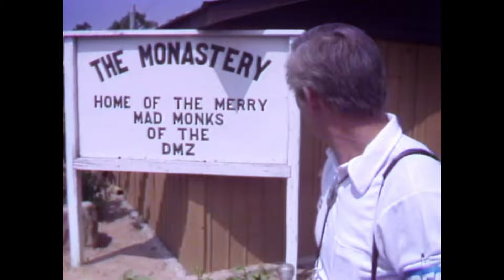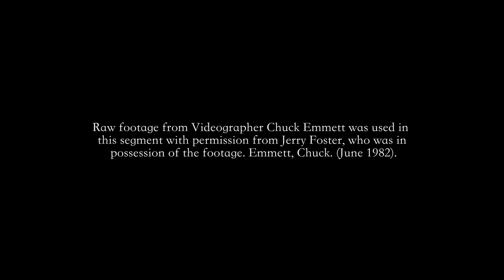Mock Battle at the Suwon Air Base, 6/1982. Jerry Foster and Chuck Emmert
Sky12 Action News reporter Jerry Foster and videographer Chuck Emmert recount their experiences during a trip to Korea in a newly edited segment by Sandi Miller.  Jerry and Chuck take you behind the scenes to witness coverage of their visit to the Suwon and Osan air bases. The highlight of the segment are the thrilling drills and mock battle they captured at Suwon air base, where American troops are preparing to defend against potential aggressions from North Korea. With immersive footage of the training exercises and insightful commentary from men helping to defend the Republic of Korea, this segment offers a unique glimpse into the military preparations and tensions at the Korean border. This is a gripping and informative video that sheds light on the geopolitical landscape of Korea in the early 1980s!